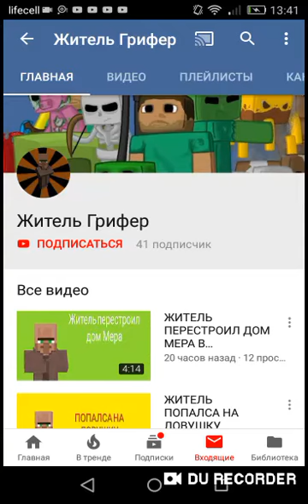Пиар для канала Житель Грифер😉